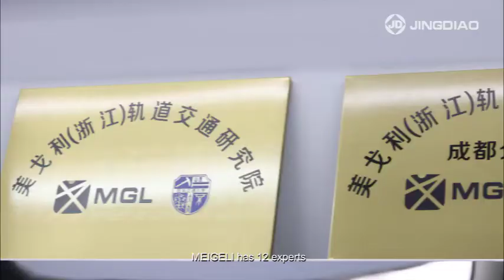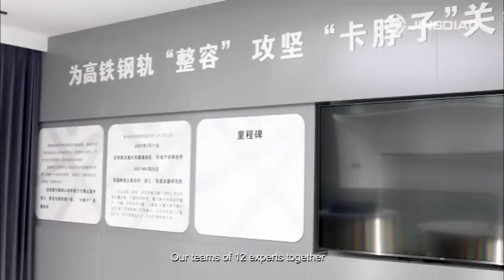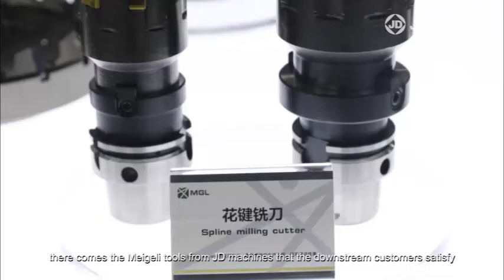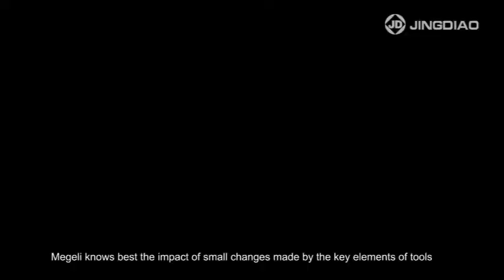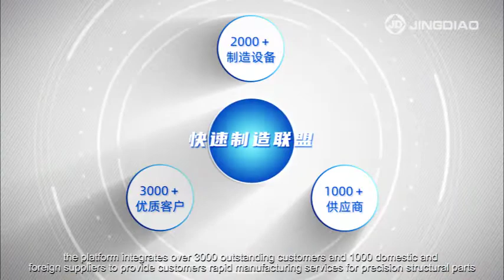Success Story - A paradise of tool manufacturing | MEIGELI ( Zhejiang ) Technology Co., Ltd.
The first piece is exactly the same as the 100th piece (u-drill).
The accuracy is comparable to that of European competitors (indexable gear hobs).
This edition of A date with Jingdiao, we will take you into a paradise of tool manufacturing - MEIGELI(ZHEJIANG) TECHNOLOGY CO.,LTD